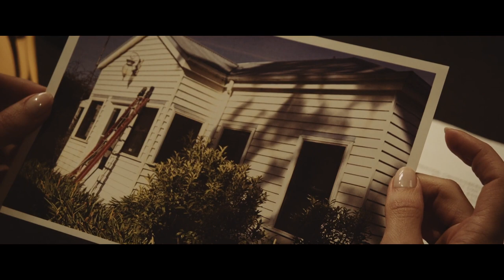APPARITIONS Trailer (2022) Psychological Haunted House Horror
APPARITIONS Trailer (2022)

PLOT: Plagued by nightmares of an orphaned childhood, Lily comes home to find a key slipped under her door with the news she has inherited the country house her parents were murdered in, setting her off on an impulsive quest to find out the truth.

CAST: Stefan Dennis, Cate O'Connor, Perri Cummings

DIRECTOR: Perri Cummings, Paul Anthony Nelson